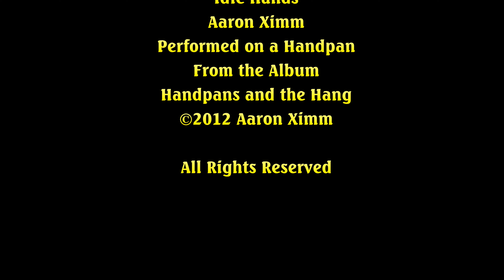Can the Phantom 3 Professional Drone Shoot Quality 4K Video at Night?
Can the DJI Phantom 3 Professional Quadcopter Shoot 4K Low-Light Video at Night in Extremely Low Level Light?  You decide with this full moonrise over the ocean in Maui, by Eric Newman on January 24, 2016